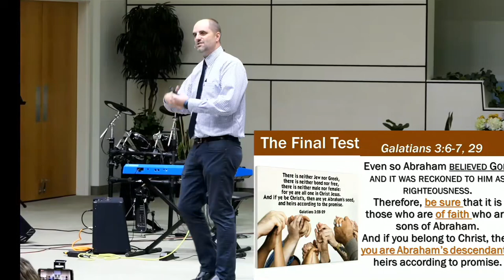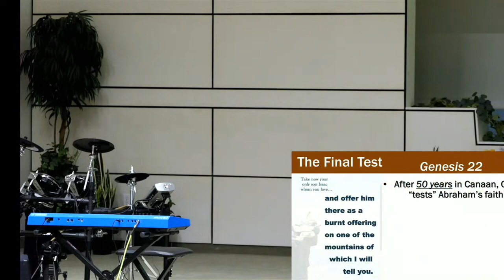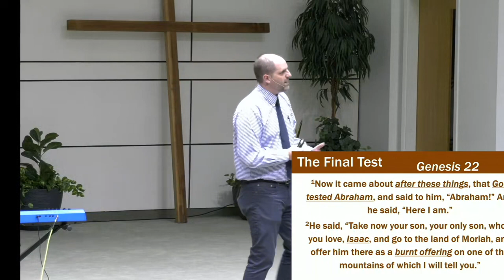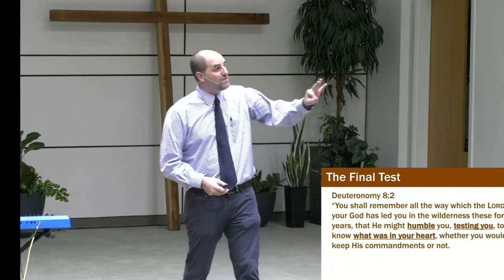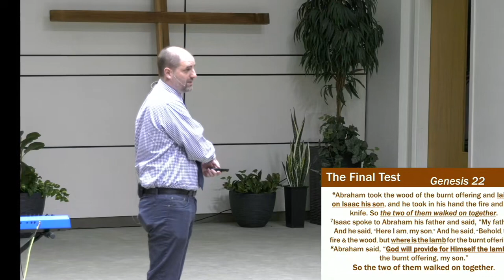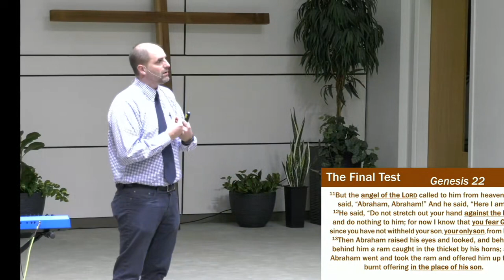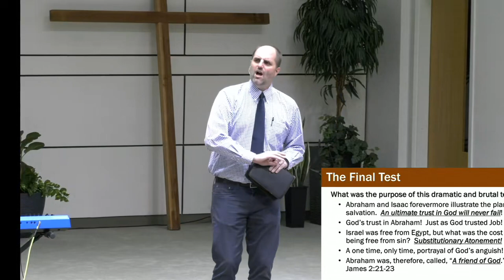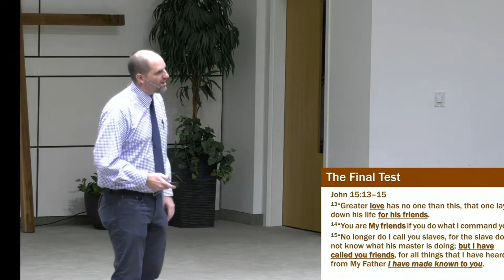Sermon: "The Final Test" - Pastor Dayv Lounsbury - May 6, 2023